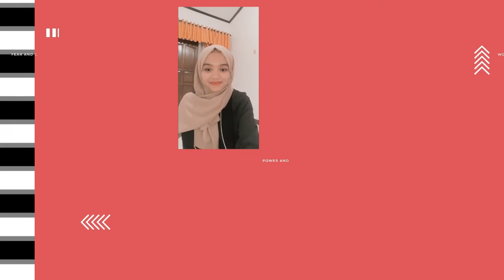It's Kemakom Grad 2020 | Rumah Kita - Ilkom Voice | DEPILKOM | UPI